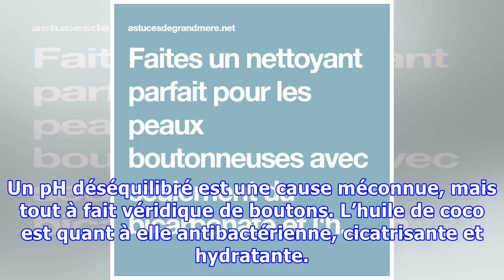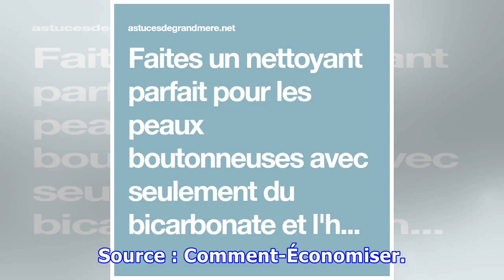Faites un nettoyant parfait pour les peaux boutonneuses avec seulement du bicarbonate et l’huile de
Faites un nettoyant parfait pour les peaux boutonneuses avec seulement du bicarbonate et l’huile de coco